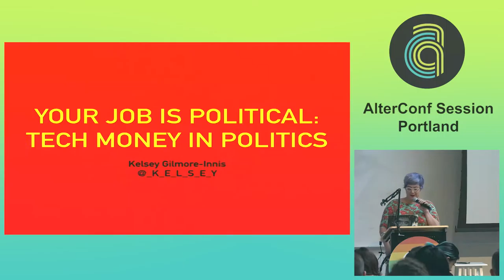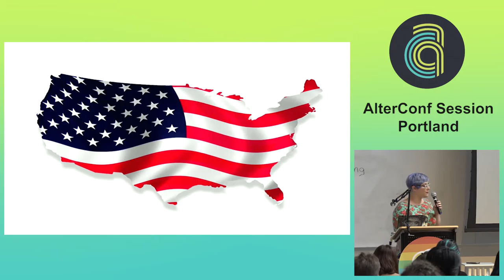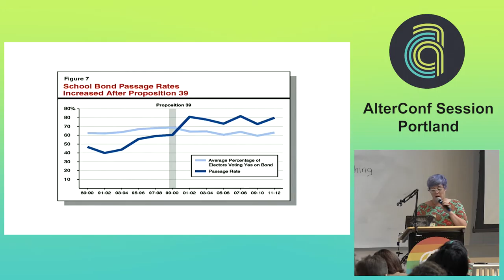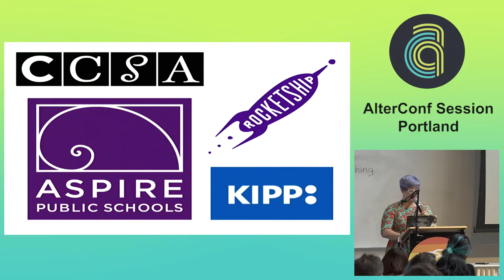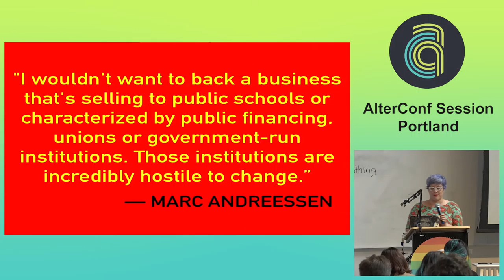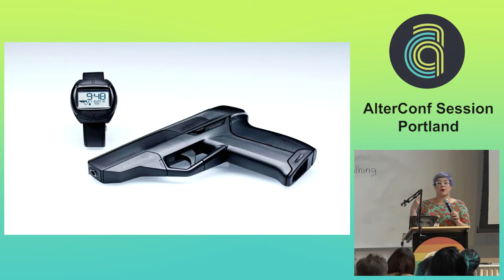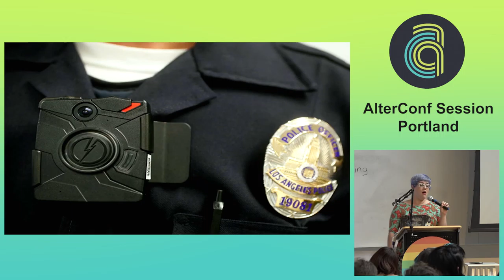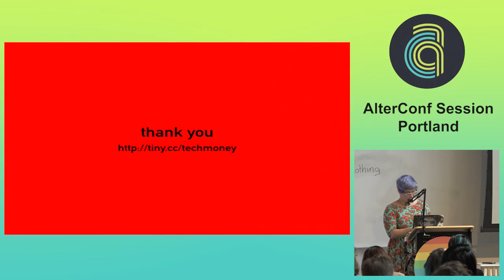AlterConf Portland 2015 - Your Job Is Political by Kelsey Gilmore-Innis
Working as a developer has never been "just about writing code." A new generation of activists are doing amazing work questioning who is allowed & encouraged to work in tech and how power structures are established and maintained in our field. As much as the personal is political, the old-fashioned political still is too, and companies and individuals made rich by the tech industry have been making increasingly direct monetary incursions into politics. Let's take a look at what policies & politicians our bosses, investors & clients are buying at the local and state levels. The goal isn't to shame anyone or make any calls to action but to deepen our understanding of what ways the money our labor generates for other people is going towards changing education, democracy, policing, and more.